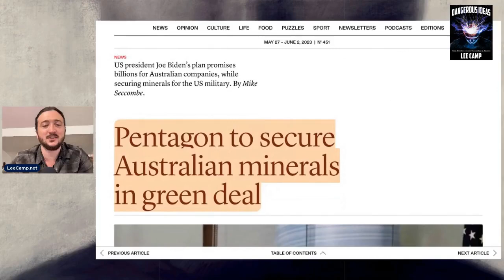Pentagon Now In Charge of Stealing Resources From Australia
Australia has just inked a deal with the Pentagon to allow them to extract resources. Is this any different from agreeing to a US invasion??
My show is LIVE on Mon, Wed, Fri and Saturday at 3pm ET/ Noon PT. My new book, DANGEROUS IDEAS, is out! You can get it for free by joining at leecamp dot net. I am one of the most censored comedians in America.